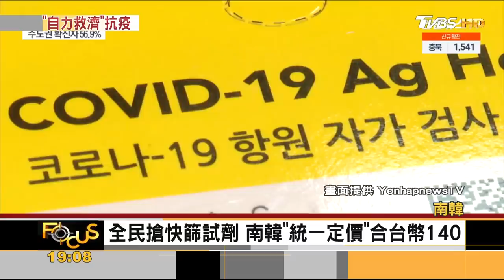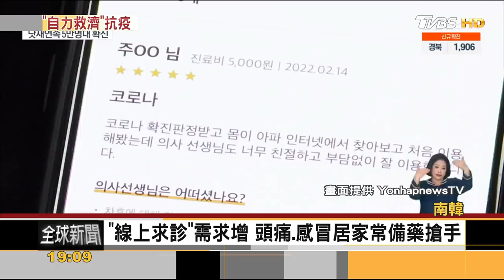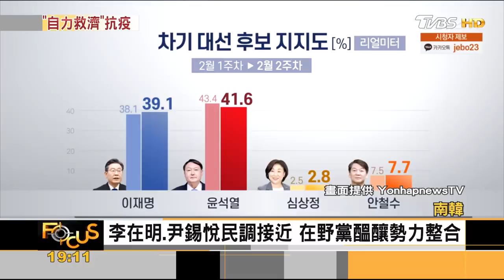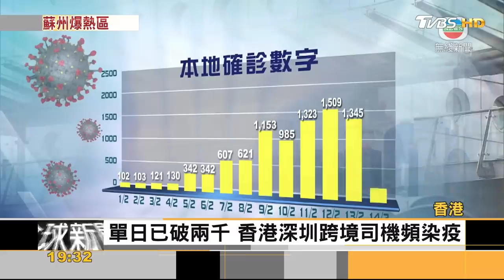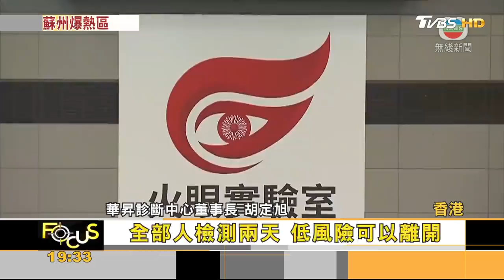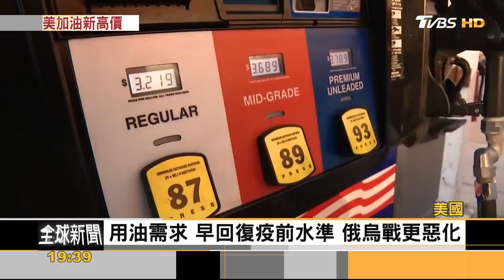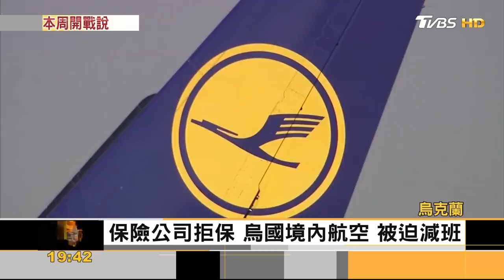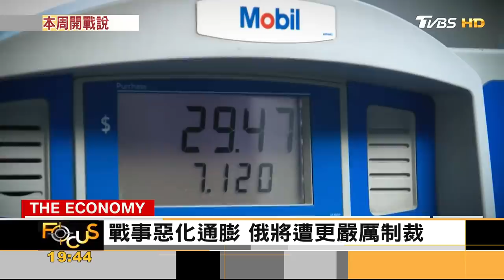美西1200年特大乾旱 油價連14月攀高.開戰衝120元｜方念華｜FOCUS全球新聞 20220215